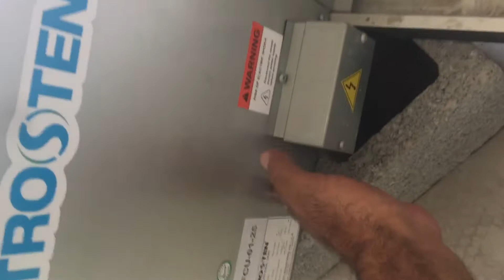explain and maintain FCU